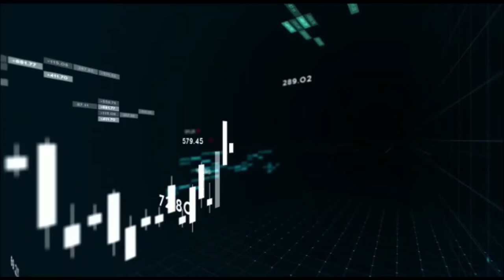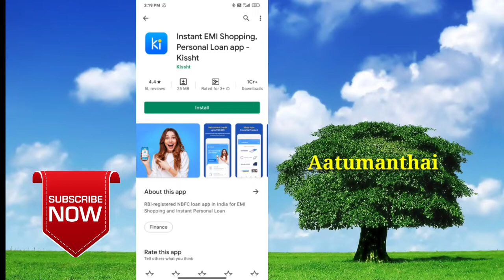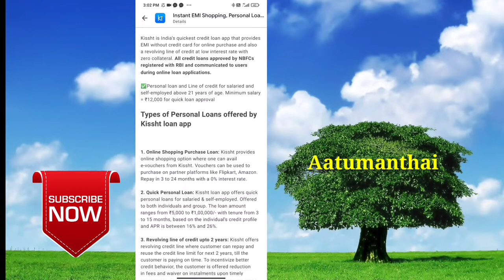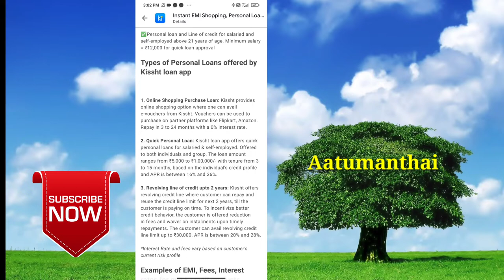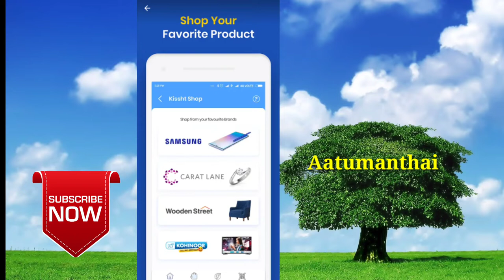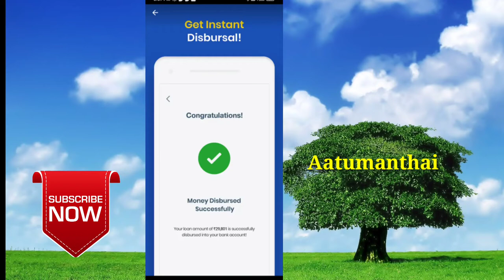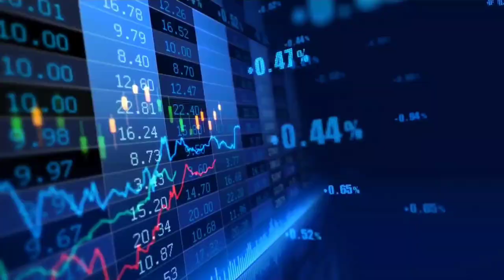Instant EMI shopping personal loan app kissht / instand personal loan in tamil /Aatumanthai